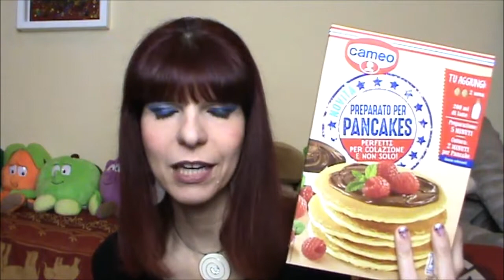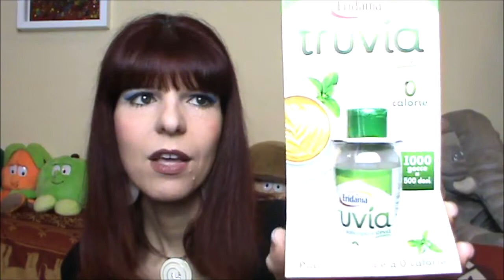MERAVIGLIOSA DEGUSTABOX DI GENNAIO 2019 - UNBOXING